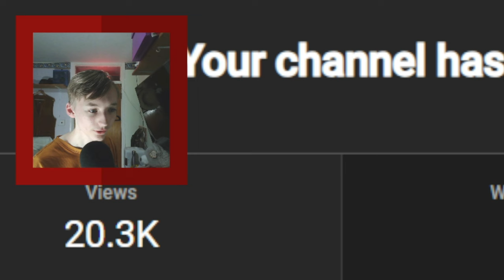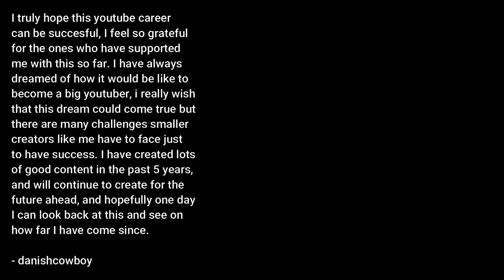I am Struggling to Succeed on YouTube.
success is hard, please show support
2024 danishcowboy
Since 2013